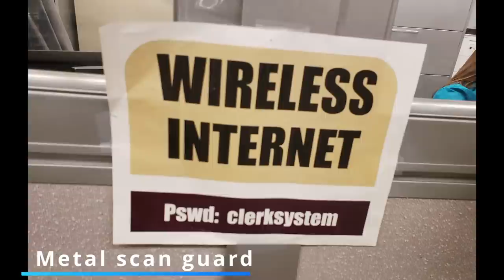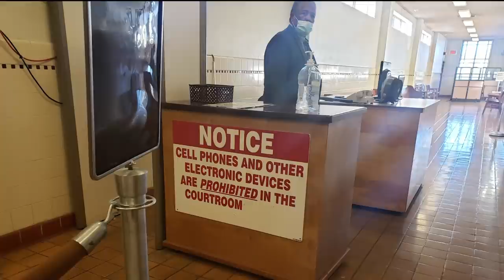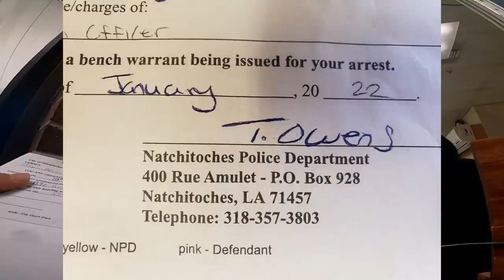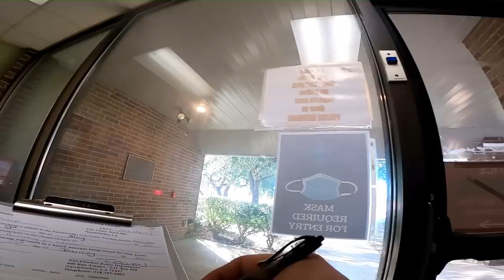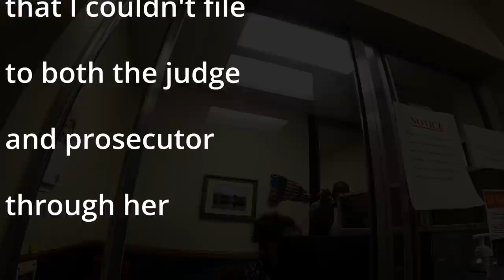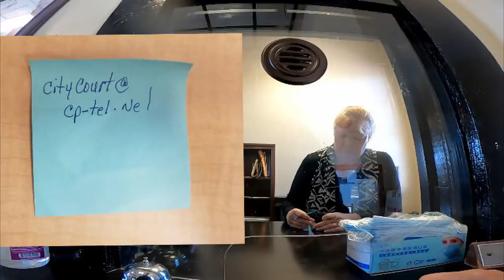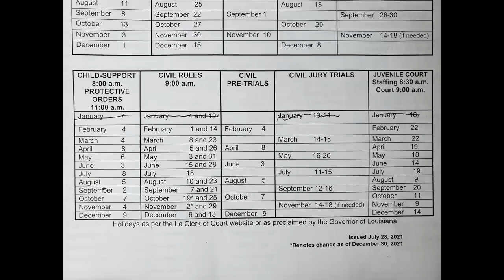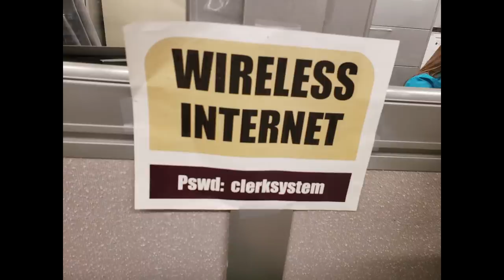My Administrative Issues in the Court Process of Natchitoches, Louisiana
The city court clerk had me believe that I couldn't file my Motion to Dismiss could not be file with my prosecutor, only my judge. So, I had a lot of back and forth questioning with the District Clerks about them taking my paperwork for the prosecutor. This whole confusion largely rests on the City Clerk. Then I return, to ask her again for clarification and she said she could accept the Motion for both the judge and prosecutor. I wish I knew that before.

Also, I find out that the courthouse does not provide a daily schedule for the public to see what court cases are being held. The most accurate schedule that the Clerks could give me was a yearly schedule. The sounds like mismanagement to me.

David Stamey is the elected Clerk. He said it was a close race. Why does he run such a vague system?

Police Chief Collins continues to avoid me on Police policies
Prosecutor Billy Jo Harrington continues to avoid me Discovery

The amount of obstruction for my Due Process with Discovery and investigation that I need to receive for my defense is becoming more and more prejudice by the day.

Judge Owsley signed my my Rule to Show Cause, with a Feb 15 court date at 9am in City Court.